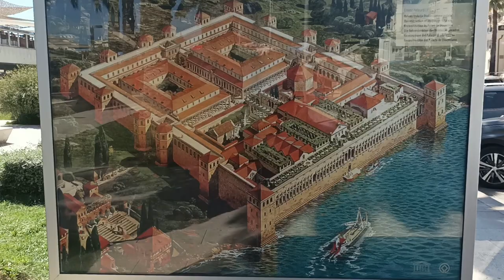Split Chorwacja 2022. Przystanek w dalszej podróży do Orebić #5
Cześć!
W tym odcinku krótka przerwa w podróży do Orebića w Split. Mieliśmy nieco ponad godzinę na odpoczynek i spacer po Splicie.